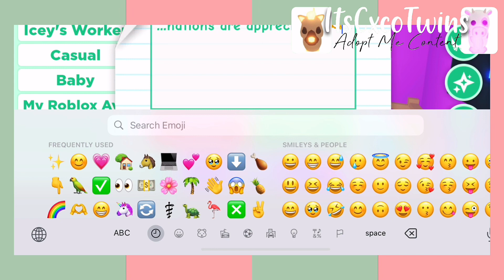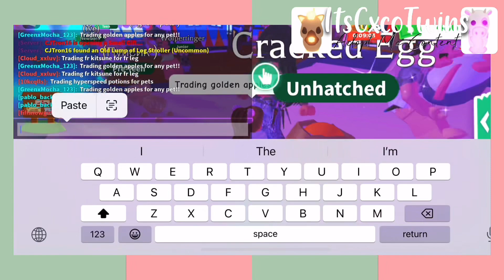Growing my Adopt Me Inventory in 1 hour |Its Cxco Twins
˗ˏˋ ꒰ ☕🧸𝙃𝙚𝙮𝙮! 𝙩𝙝𝙖𝙣𝙠 𝙮𝙤𝙪 𝙛𝙤𝙧 𝙘𝙡𝙞𝙘𝙠𝙞𝙣𝙜 𝙤𝙣 𝙩𝙝𝙞𝙨 𝙫𝙞𝙙𝙚𝙤꒱ ˎˊ˗

 ☁✧ Growing my Adopt Me Inventory in 1 hour *WENT WRONG*

➶.✧༄𝙍𝙚𝙢𝙞𝙣𝙙𝙚𝙧𝙨➶.✧༄

🍃𝙋𝙪𝙩 𝙩𝙝𝙚 𝙫𝙞𝙙𝙚𝙤 𝙩𝙤 𝙩𝙝𝙚 𝙝𝙞𝙜𝙝𝙚𝙨𝙩 𝙦𝙪𝙖𝙡𝙞𝙩𝙮

ʕっ• ᴥ • ʔっ𝙎𝙤𝙘𝙞𝙖𝙡 𝙢𝙚𝙙𝙞𝙖

˗ˏˋ༻ʚ♡︎𝘾𝙝𝙖𝙣𝙣𝙚𝙡 𝙖𝙗𝙤𝙪𝙩♡︎ ɞ༺ˎˊ

𝙄𝙩𝙨 𝘾𝙭𝙘𝙤 𝙏𝙬𝙞𝙣𝙨 𝙞𝙨 𝙖 𝙛𝙧𝙞𝙚𝙣𝙙𝙡𝙮 𝙘𝙝𝙖𝙣𝙣𝙚𝙡 𝙬𝙝𝙚𝙧𝙚 𝙬𝙚 𝙝𝙖𝙫𝙚 𝙡𝙤𝙩𝙨 𝙤𝙛 𝙪𝙨𝙚𝙛𝙪𝙡 𝙩𝙪𝙩𝙤𝙧𝙞𝙖𝙡 𝙫𝙞𝙙𝙚𝙤𝙨 𝙖𝙣𝙙 𝙛𝙪𝙣 𝙘𝙝𝙖𝙡𝙡𝙚𝙣𝙜𝙚𝙨 𝙛𝙤𝙧 𝙥𝙡𝙖𝙮𝙚𝙧𝙨 𝙬𝙝𝙤 𝙚𝙣𝙟𝙤𝙮 𝘼𝙙𝙤𝙥𝙩 𝙈𝙚 𝙖𝙨 𝙬𝙚 𝙙𝙤!

12.7k